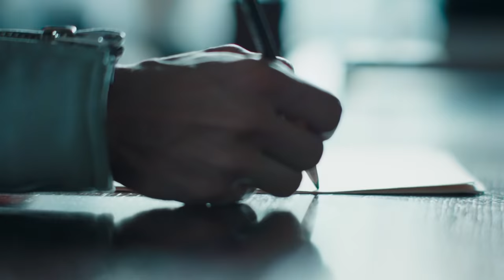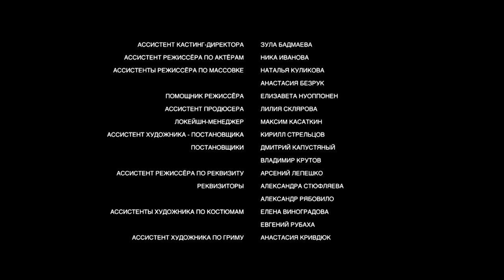Гадалка. Мистический Детектив. 16 Серия. Лучшие Сериалы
Жизнь Люси перевернулась после одной из ночей, когда ей приснился сон. В нем она увидела свою сестру Марию мертвой. Все чувства подсказывали девушке, что её сновидение было вещим...

Люся приходит к следователю Потапову, ведущему дело об исчезновении её сестры, и описывает место преступления и преступника. Потапов, уверенный, что девушка в шоковом состоянии, мило выпроваживает её за дверь. А через некоторое время обнаруживают труп молодой девушки, Марии Некрасовой, сестры Люси, и место преступления выглядит ровно так, как его описывала Люся…

Начальник ОВД, вопреки всем протестам и негодованиям Потапова, приглашает Люсю на работу в органы – её дар может быть очень полезен в оперативно-розыскной деятельности.